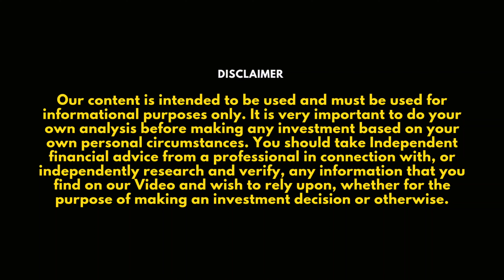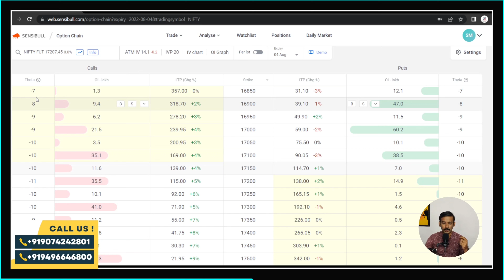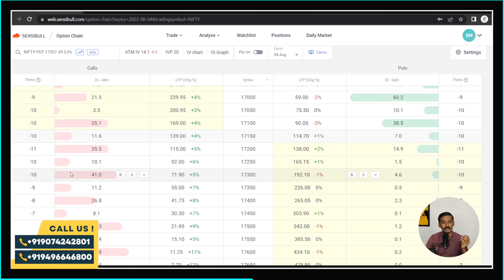Option Trading ൽ ഇരട്ടി ലാഭം നേടാം | Option Trading Masterclass | Episode - 5 | മലയാളം | Team Avenue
Team Avenue Option Trading Masterclass Episode - 5

For Stock Market Related Queries

Musician: ASHUTOSH

Equity Investment are Subject to 100 % Market Risks. Refer your Financial consultant advice before Investing. This group is only for Educational, Learning and Knowledge Purposes. Admins have no responsibility for your intended Decision & Financial losses.